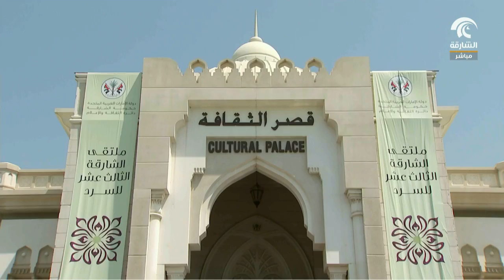انطلاق فعاليات الدورة 13 لملتقى الشارقة للسرد